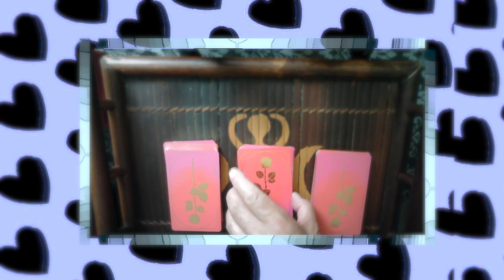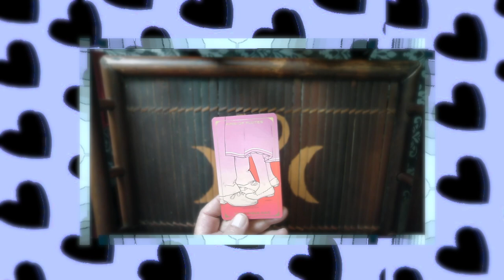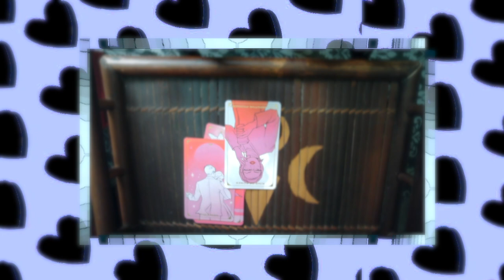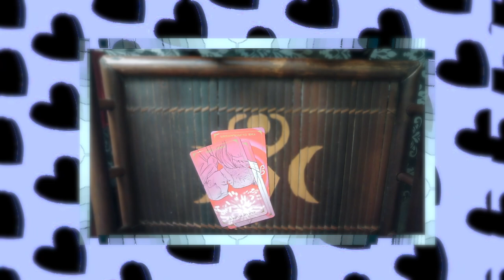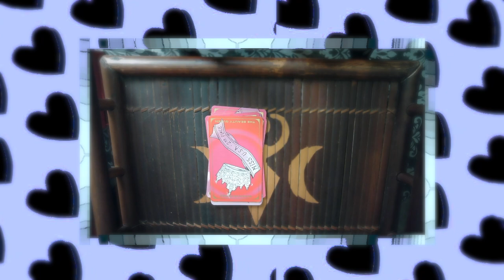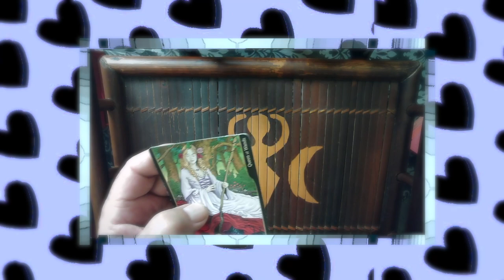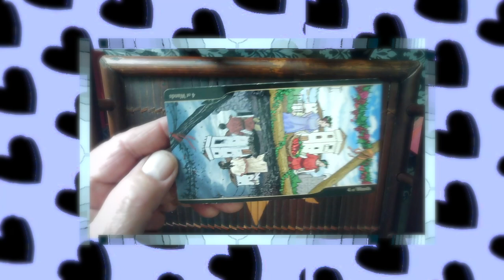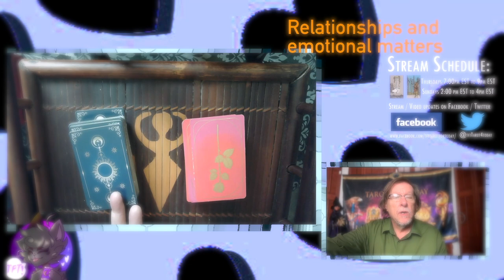Oberon's Outlook on the Emotional Exchanges July 19, 2024 **Now with Time Stamps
Who’s coming towards
Air signs:
Gemini: 2:06
Libra: 2:55
Aquarius: 4:52
Fire signs:
Aries: 6:09
Leo: 7:16
Sagittarius: 8:41
Water signs:
Cancer: 9:48
Scorpio: 11:09
Pisces: 12:31
Earth signs:
Taurus: 14:33
Virgo: 15:35
Capricorn: 16:30
Challenge/Opportunity in relationships:
Air: 19:18
Fire:21:04
Water: 22:30
Earth: 24:09